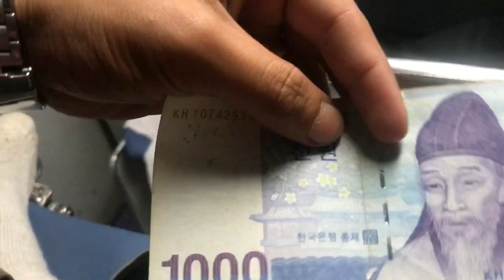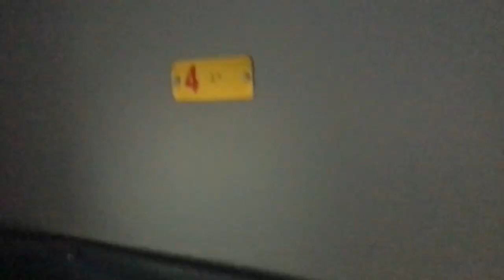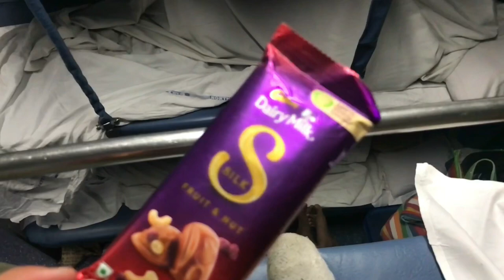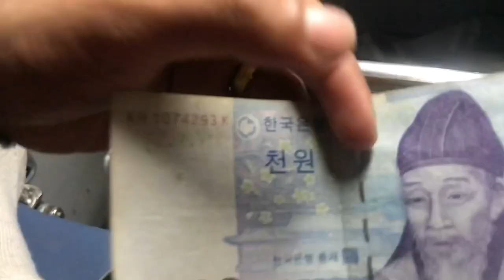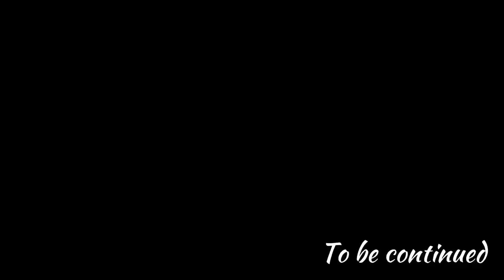A Solo Backpacker's Unexpected Adventure: Dimapur to NJP Silliguri!@bhubanz vlogs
I had to get back home dad was ringing up to come visit him after exam …

I'm in train right now :🚊🚞🚉💔

I love

previous video link : "I Studied for Hours - What Happened Next Will Give You Chills!"study@bhuban03